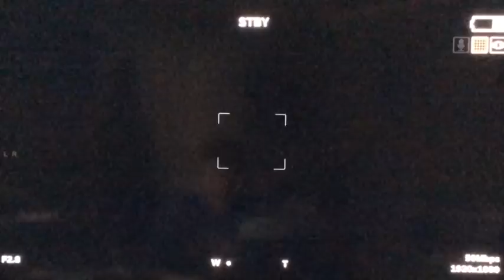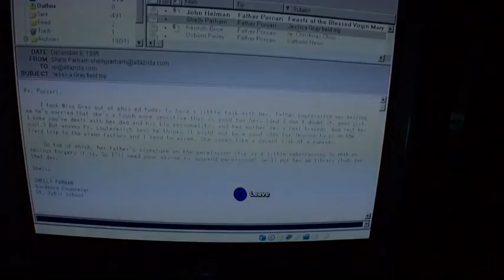Warning; Raccoon jump scare inbound [Outlast 2]